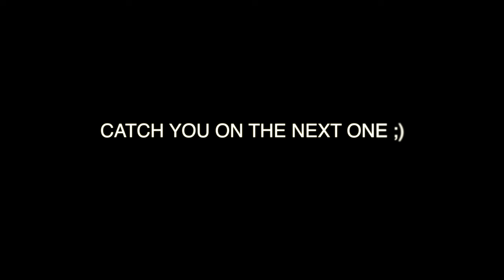Pretty Sure This My Most INSANE Ride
This is all ai configured with very high tech photoshop technology and green screens.
ITS TRULY A BLESSING TO BE DOING WHAT I DO ! I thank the man above most importantly & I thank YOU guys for showing all the love and support